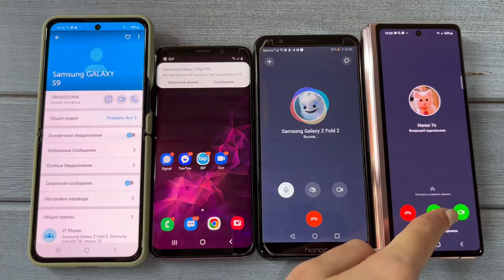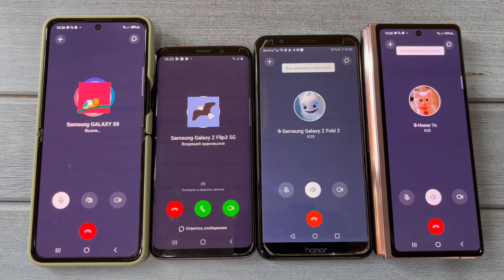TamTam & BIP Messengers Incoming Call Same time Samsung Galaxy s21 / Flip / S9